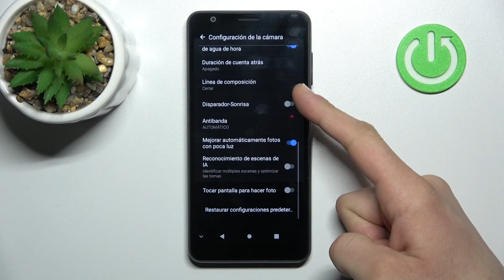Cómo restablecer la configuración de cámara en ZTE Blade A31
¡Buenos días! En este tutorial te explicamos cómo restablecer ajustes de cámara en tu ZTE Blade A31. Quédate con nosotros y descubre cómo restaurar los valores predeterminados de la cámara en tu celular ZTE Blade A31 sin problemas.

¿Cómo reiniciar la cámara en ZTE Blade A31? ¿Cómo restaurar los valores predeterminados de la cámara en ZTE Blade A31? ¿Cómo restablecer la cámara a los valores de fábrica en ZTE Blade A31? ¿Cómo hacer un reset de la cámara en ZTE Blade A31? ¿Cómo reparar la cámara en ZTE Blade A31? ¿Cómo recuperar la configuración de fábrica de la cámara en ZTE Blade A31?